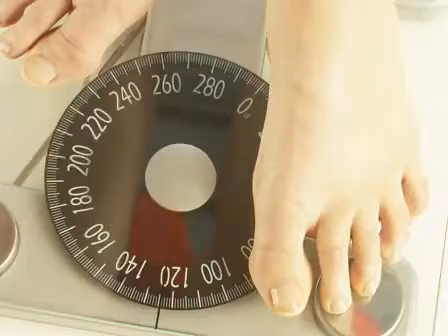Nutrition and preconception planning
Good nutrition prior to conceiving can help reduce birth defects and prevent chronic disease in children. Elaine Reynolds, one of Mercy's registered dietitians, talks about some of the key nutritional elements to consider, plus how to get enough of these nutrients.